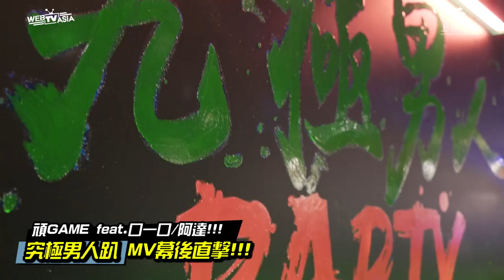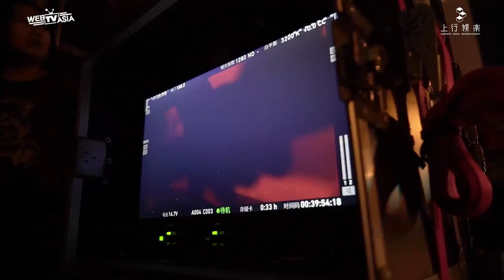WebTVAsia - 頑GAME【究極男人趴】MV幕後花絮！你今天究極了沒？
頑GAME X口一口X阿達 電音單曲【究極男人趴】

感謝友情力挺： 林雨葶、這群人 尼克、 Ashly愛殊莉.老陳、黑羽live、龜臉(turtleface)、心懸 - 麥景堯、Crazy Farmer 瘋狂老爹、阿洪Milusa、Joe Black 周賢忠、Will Shen嬸嬸、泳裝大魔王遊戲實況台

Webtvasia Taiwan｜上行娛樂 最趴發行